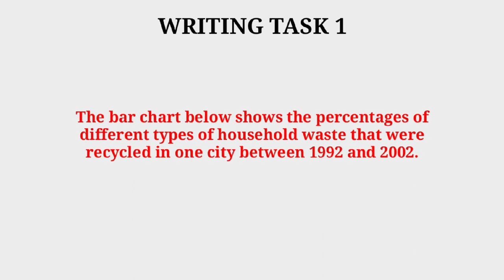3 december 2022 ielts exam review and answers | 3 decmeber ielts listening and reading answers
3 december 2022 ielts exam review and answers | 3 decmeber ielts listening and reading answers